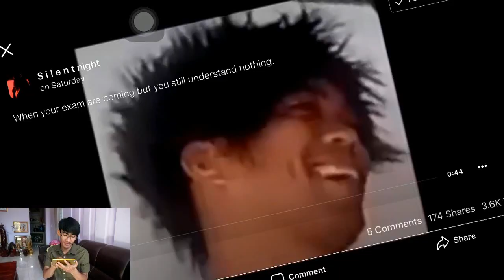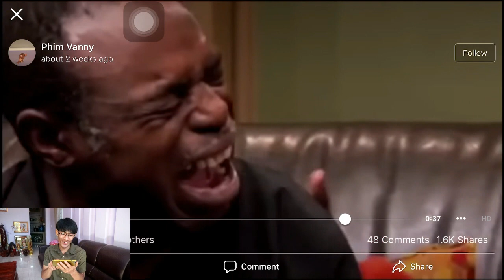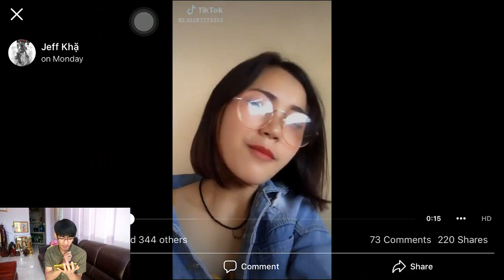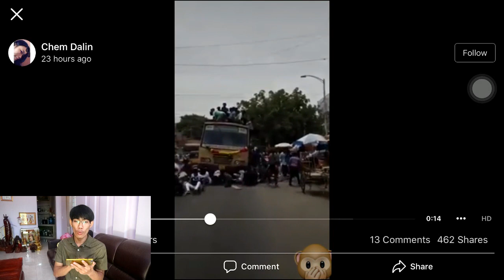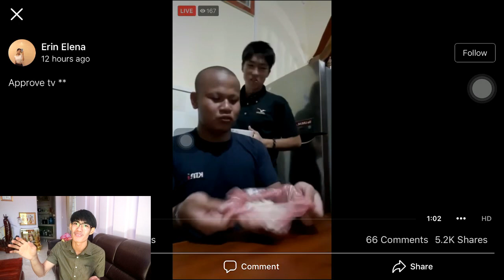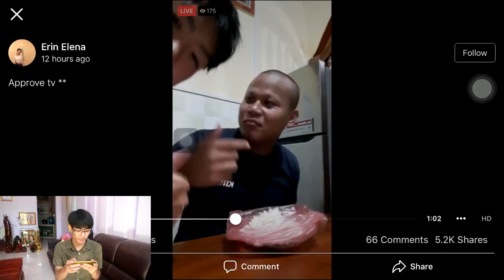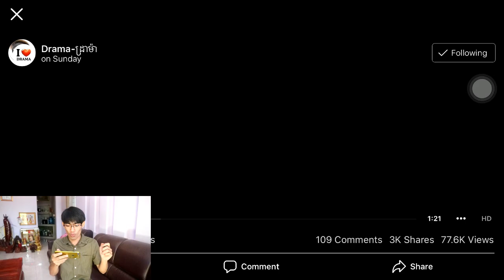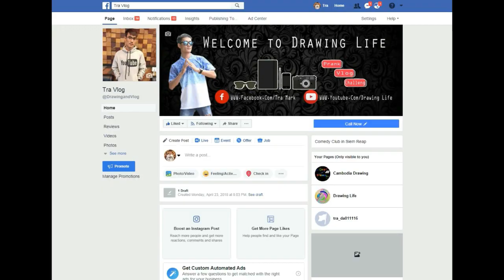🔥🔥Hot Reactionមើលស្រីៗSexyរាំបទ Vannda ចង់ឈាមច្រមុះ😅😅 / Drawing Life